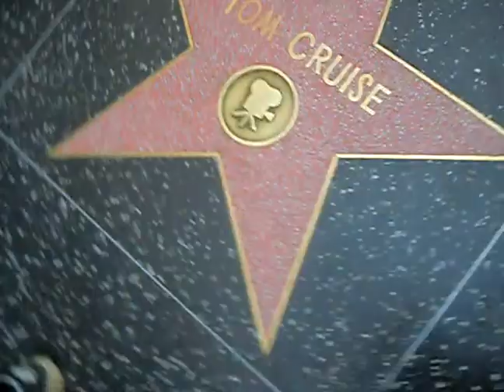TOM CRUISE HOLLYWOOD STAR PATRICK FORD STAR ON HOLLYWOOD BLVD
PATRICK FORD STAR  FILMS    TOM CRUISE HOLLYWOOD STAR